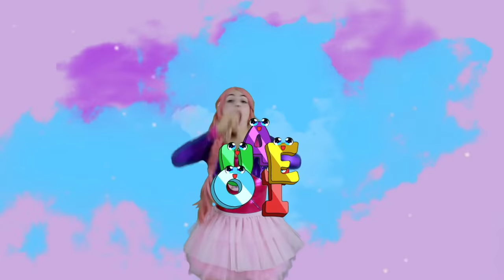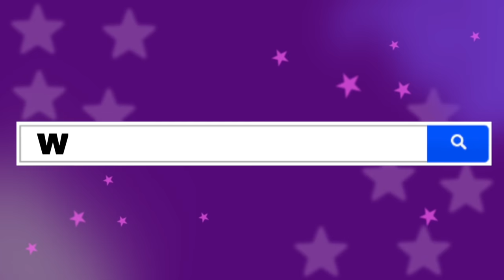Todo Luli Pampín 2018 🌸💗🍉💛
- Animaciones Realizadas por Daniel Moide.

Escucha o descarga esta canción del CD "Bienvenidos" en todas las plataformas digitales.

💜 PÁGINA WEB (para pedir saludo)